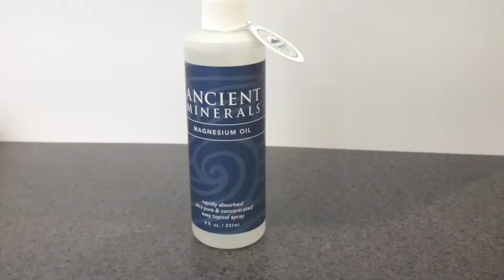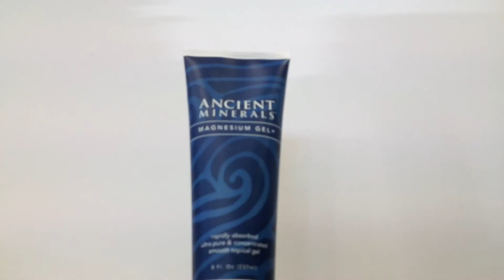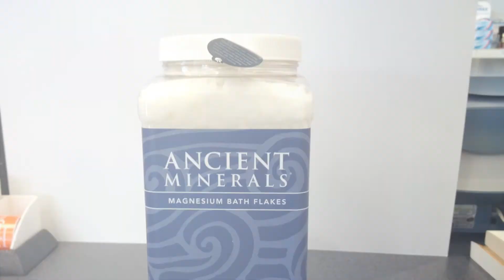Magnesium Oil now at Sydenham Pharmacy Christchurch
Jeff Ross from Sydenham Pharmacy Christchurch talking about Ancient Minerals Magnesium Oil. The Sydenham Pharmacy have just been appointed distributors of ancient minerals magnesium oil, which you can now purchase online or from their store located in The Colombo Mall in Christchurch.

Ancient Minerals Magnesium products can be used as a supplement you apply to your skin. Unlike oral supplementation you absorb magnesium up to 12 times faster, and retain more magnesium as you do not lose it in the digestion process.

Ancient Minerals Magnesium Chloride Products
Magnesium Oil Spray
Magnesium Gel
Magnesium Flakes
Magnesium Lotion (great for sensitive individuals)

Books
- The Magnesium Miracle by Carolyn Dean
- Transdermal Magnesium Therapy - Dr Marcus Circus